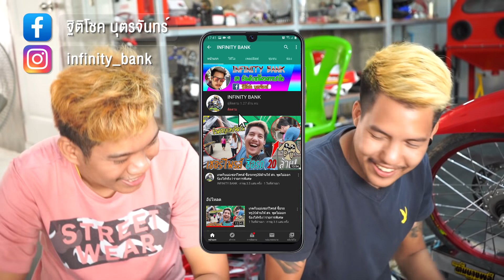น้องแดงไม่ถึง3กิโล ลูกแตก เกิดจากอะไรของเกรดต่ำควรใช้ไหม l เติมแต่งซ่อม.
เนื้อเรื่อง : เฟรมเอาน้องแดงไปลอง ไม่ถึง5นาทีโทรกลับมาบอกรถดับ รื้อดูลูกแตก ปลอกลาย คิดได้2อย่างปั้มติ๊กพัง - ปั้มน้ำมันเครื่องปั้มไม่แรง เนื้อหานี้สร้างมาเพื่อความบรรเทิงเท่านั้น เด็กที่ต่ำกว่า18 ควรได้รับคำแนะนำ หากโตแล้ว ดูได้